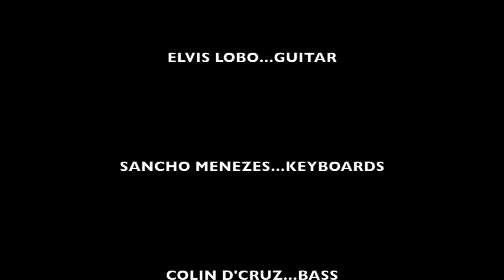Smoking Chutney featuring M'tafiti Imara